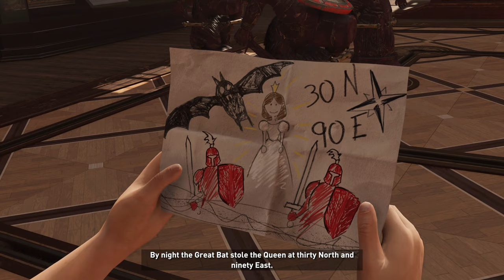Shadow of the Tomb Raider 2018 | Part 3 | Lara Croft | Full Game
Ok!! I did NOT see where that was going!! OMG!! That has to leave a lasting impression on you!!

Shadow of the Tomb Raider is a 2018 action-adventure video game developed by Eidos-Montréal and published by Square Enix's European subsidiary. It continues the narrative from the 2015 game Rise of the Tomb Raider and is the twelfth mainline entry in the Tomb Raider series, as well as the third and final entry of the Survivor trilogy. The game was originally released worldwide for PlayStation 4, Windows, and Xbox One. Versions for Linux and macOS, and Stadia, were released in November 2019. After release, the game was expanded upon with downloadable content in both a season pass and as standalone releases.

Development began in 2015 following the completion of Rise of the Tomb Raider, lasting until July 2018. Shadow of the Tomb Raider was designed to conclude Lara's journey begun in the 2013 reboot, with a key theme being descent both through the jungle environment and into her personality. The setting and narrative was based on Mayan and Aztec mythologies, with the team consulting historians to create the architecture and people of Paititi. The gameplay was adjusted based on both fan feedback and the wishes of Eidos-Montréal, incorporating swimming and grappling while increasing difficulty tailoring. Camilla Luddington returned to provide voice and motion-capture work for Lara. The game cost an estimated US$110–135 million to develop, making it one of the most expensive games ever made.

Released as the final installment in Lara Croft's origin trilogy, Shadow of the Tomb Raider received generally positive reviews from critics, with particular praise going to the game's emphasis on challenge tombs and puzzles, although some felt that the series' gameplay had become stale and lacked innovation. While opening to slow sales, the game eventually shipped over 8.9 million copies worldwide.